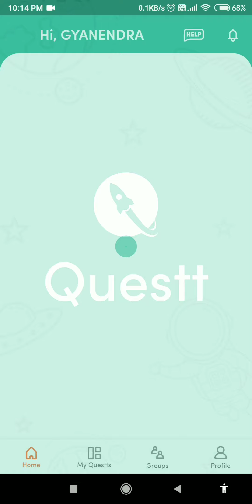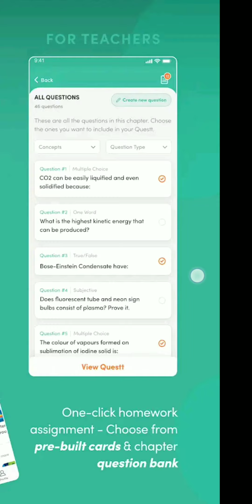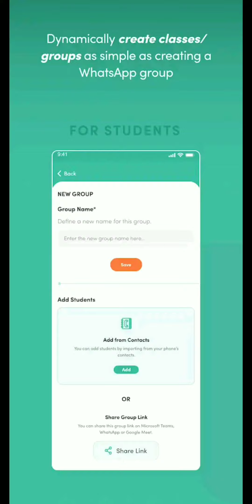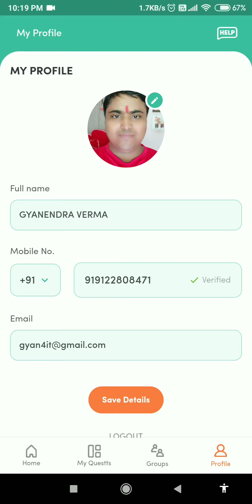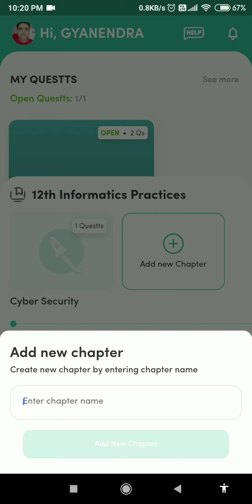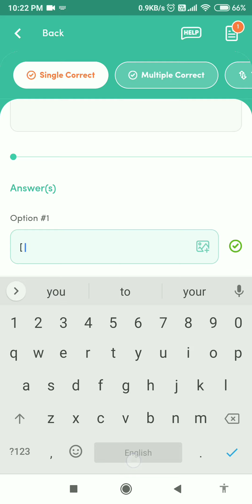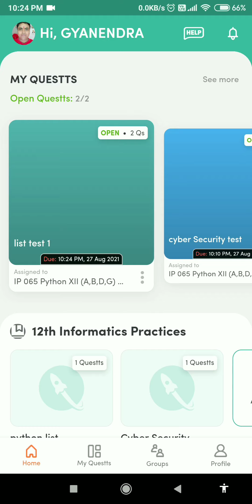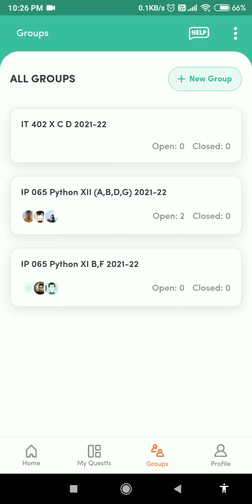How to use Quest app for teacher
app link